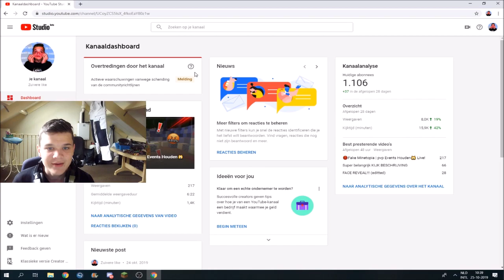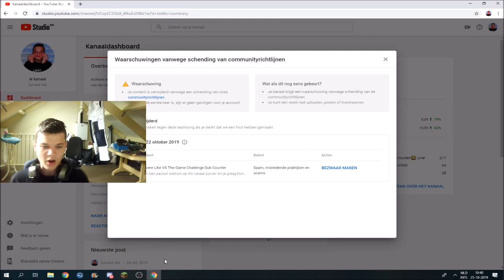Weer een strike op youtube?...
Hey leuk dat je hebt gekeken naar deze video💦

Laat zeker een like👍 achter in deze video en een abboneetje!

Vond je deze video nou leuk deel het ook!
Volgende video komt morgen!
Road to yt rank